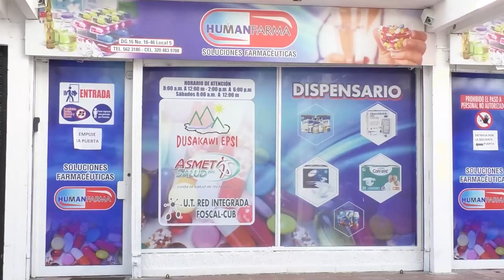ONCE CONCEJALES DE VALLEDUPAR DENUNCIARON AL PRESIDENTE DE LA CORPORACIÓN